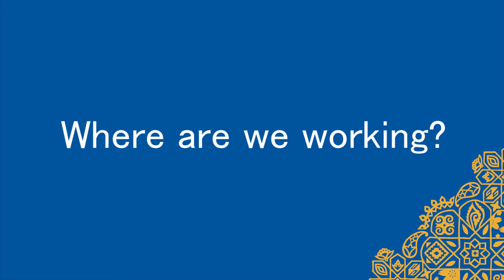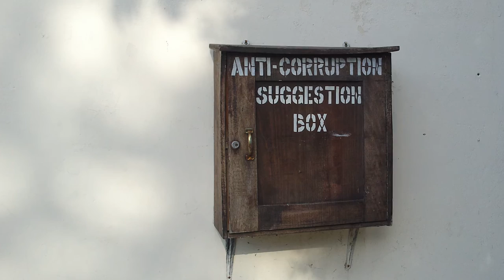Anti-Corruption Evidence (ACE), SOAS University of London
An introduction to Anti-Corruption Evidence (ACE) project.

A team led by Professor Mushtaq Khan, Professor of Economics at SOAS University of London, has been awarded a £6 million contract by the Department for International Development (DFID) to lead research on tackling corruption in developing countries. DFID’s Anti-Corruption Evidence Programme (ACE) has been created to tackle corruption and lead to more effective, evidence-based anti-corruption initiatives by DFID and its partners.

Professor Khan said: “Corruption is a critical issue in many developing countries, and a major factor in many of the problems that DFID is committed to addressing. Our research offers an innovative approach, with a research framework that will generate operationally-relevant and context-specific research for DFID as well as other donors and developing countries. The ACE research is explicitly about anti-corruption and will help to identify what to do about corruption, not just describe it.”

“We have put together a high-calibre team of experts, bringing together organisations with strong track records in research and operational experience. Not only will we be delivering high-quality research but we will also engage with practitioners and policy makers to ensure its uptake.”

The SOAS-led consortium will include the London School of Hygiene and Tropical Medicine (LSHTM), which has internationally recognized expertise in governance in the health sector and Palladium, who are engaged in the delivery of development projects and operational research in developing countries. The consortium also includes three major developing country partners, the BRAC Institute of Governance and Development (BIGD) in Bangladesh, the Centre for Democracy and Development (CDD) in Nigeria and Research on Poverty Alleviation (REPOA) in Tanzania. Other partners include the University of Oxford, Transparency International Bangladesh (TIB), the James P. Grant School of Public Health in Bangladesh, Ifakara in Tanzania and the Nigerian Institute of Social and Economic Research (NISER).

The consortium’s research will focus on Bangladesh, Nigeria and Tanzania. It will identify instances of corruption that have a high negative impact on economic development, and explore the different inter-dependent drivers responsible for them. This will provide policy makers with an assessment of the feasibility of targeting particular areas of corruption, taking into account the ways in which policy implementation is affected by the political context in which corruption is found.